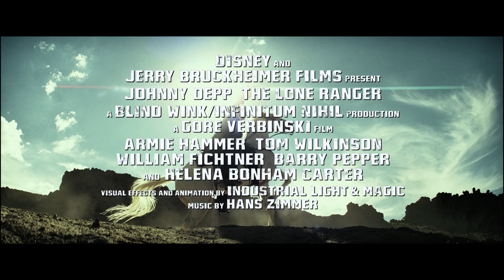El Llanero Solitario | 21 de agosto en cines | Disney Oficial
El 21 de agosto disfruta del regreso de una leyenda del lejano Oeste. Vuelve el llanero Solitario.

Toro (JOHNNY DEPP), un nativo americano y guerrero espiritual, y el hombre de ley John Reid (ARMIE HAMMER) son opuestos atraídos por un destino similar que deben unir fuerzas para luchar contra la codicia y la corrupción.

Del productor Jerry Bruckheimer y del director Gore Verbinski, el equipo realizador de la exitosa saga PIRATAS DEL CARIBE, llega EL LLANERO SOLITARIO de  Disney y Jerry Bruckheimer Films, una emocionante aventura llena de acción y humor, en la que el famoso héroe enmascarado vuelve a cobrar vida a partir de una nueva mirada. En la película, el nativo americano y guerrero espiritual Toro (JOHNNY DEPP) narra las historias -nunca antes contadas- que transformaron a John Reid (ARMIE HAMMER), un hombre de ley, en toda una leyenda de la justicia. Así, la audiencia es transportada en un épico viaje con sorpresas e ironías, mientras los dos inverosímiles héroes aprenden a trabajar juntos y a luchar contra la codicia y la corrupción.